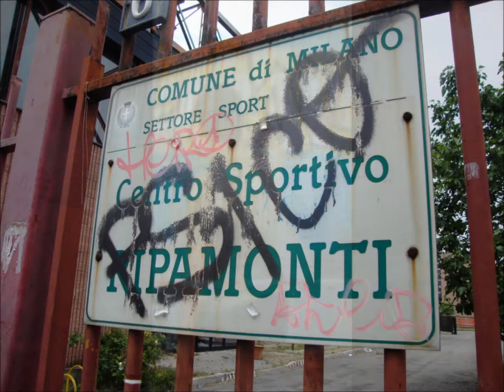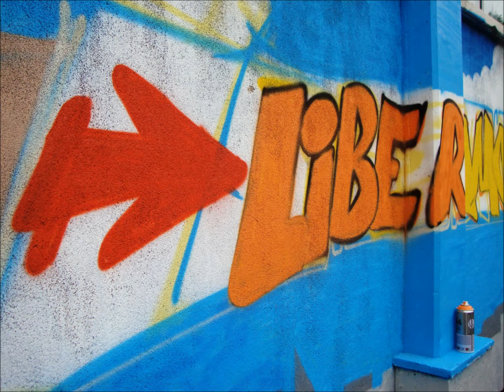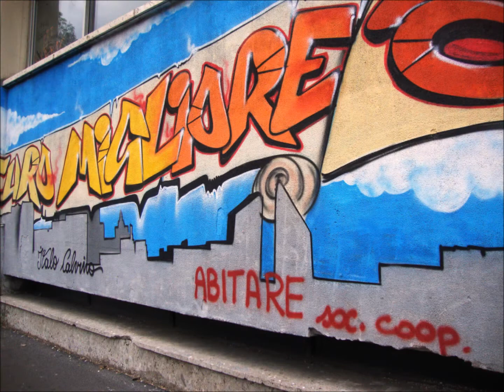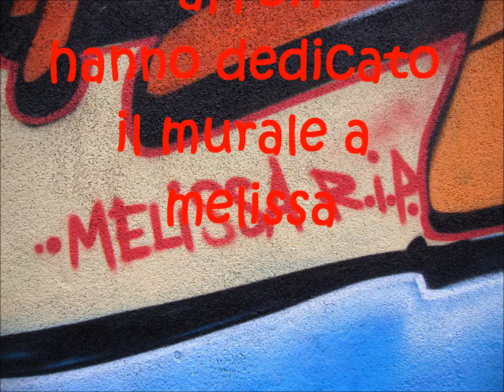liberiamo il colore per un futuro migliore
Sabato 19 maggio 2012 gli studenti dell'IC Don Orione che frequentano il doposcuola di Affori (Milano) organizzato dall'Associazione Culturale - Circolo Arci Varieazioni, dal Circolo Culturale Italo Calvino e da La Lanterna Onlus hanno realizzato un murale nell'ambito dell'iniziativa "Quale futuro sognano i giovani in zona 9? Diciamolo con un murale in via Iseo".
Il murales è stato realizzato di fronte al Palazzetto di via Iseo (devastato lo scorso anno da un attentato mafioso) ed è stato dedicato a Melissa, la ragazza uccisa a Brindisi il 19 Maggio 2012 davanti alla sua scuola.